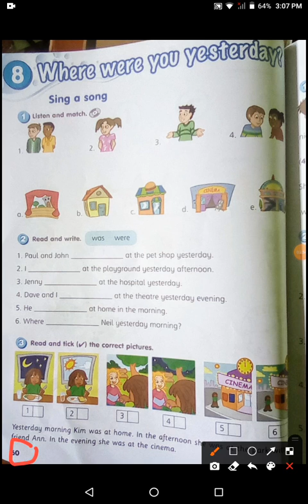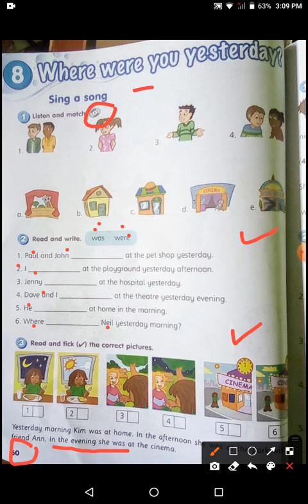Where Were You Yesterday? Year 3 Student's Book Page 75 and Workbook Page 60